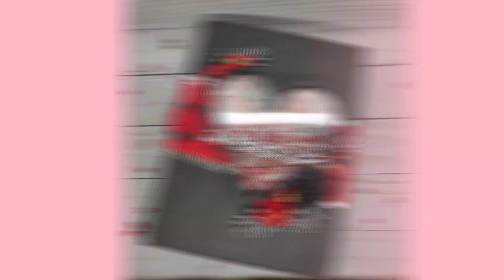Tutorial: älbum encuadernación australiana 3ª Parte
MATERIALES
C.P.: Kissing booth de Simple stories
Disstres ink: Black soot
Cartulina negra: Stack Especial cartulinas de Precisión AC Black 60 pcsTela de encuadernar negra
Ecopiel: Madera negra y rojo imperial
Troquel: ramas baby m de Lora Bailora
               filmstrip frames de T.H para sizzix
Shaker: Siluetas artis decor
Flores de i am roses